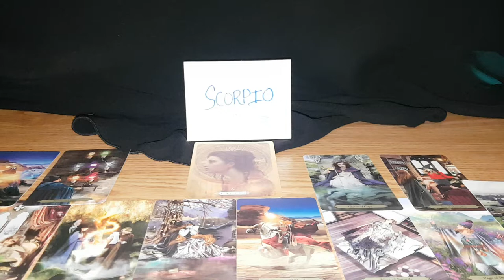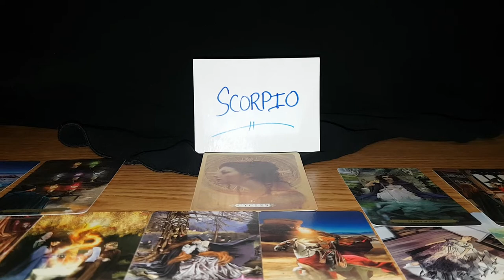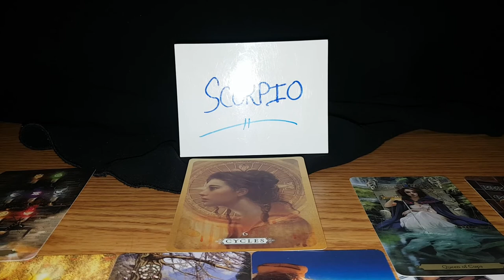Scorpio tarot reading *DF feels like a victim, a true love will enter her life soon*